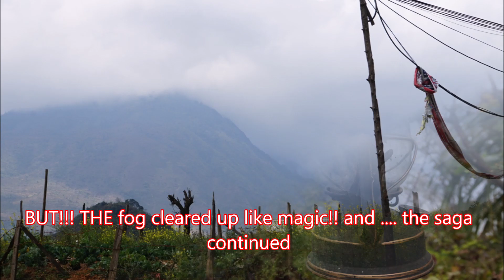Sapa Day3 last day Vlog 2019 FINAL